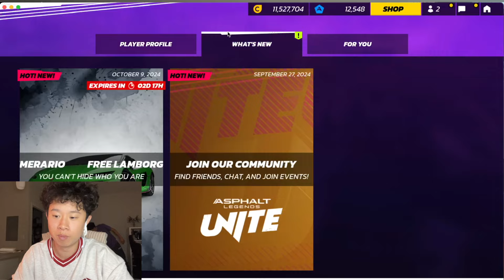FREE LEGENDARY CLASS B CAR - Worth It? | Asphalt Legends Unite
If I get first place in a race with the car then it's worth it 😭
- Shampoo reveal is out before the New Year!

Join my Asphalt 9 main club (for windows users) if you're willing to make at least 10k reputation points per season: CheeseGodArmy (club tag: d00e)